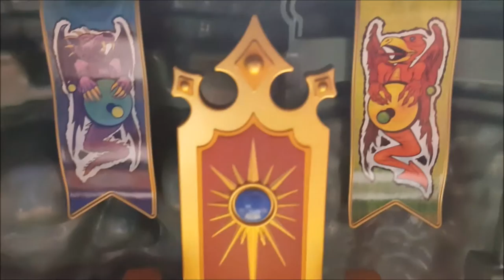Mattel Masters of the Universe Classics Castle Grayskull Playset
This Video is NOT made for kids, This video is for adult collectors Mattel Masters of the Universe Classics Castle Grayskull Playset

2924 N. Martin Luther King Jr. Drive
Decatur, IL.